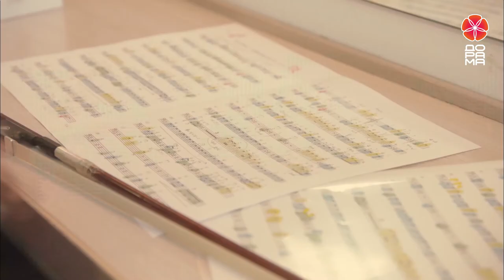КВАРТЕТ / ПРЕМЬЕРА на Телеканале «Дорама» 🌸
Чувства, тайны и музыка! Премьера на телеканале ДОРАМА!

Жизнь сводит четырёх незнакомцев, и они решают создать струнный квартет. Герои собираются для репетиций в загородном доме.

Маки Маки – первая скрипка;
Сэбуки Судзуме – виолончель;
Иемори Ютака – альт;
Беппу Цукаса – вторая скрипка и лидер группы;

Они очень разные, у каждого своя история, свои проблемы и скелеты в шкафу, но их объединяет любовь к музыке.

Смотрите с 06 июля на телеканале ДОРАМА!